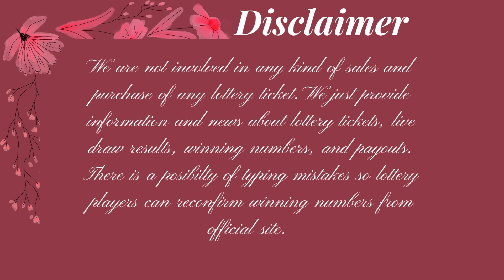Ohio Midday Lottery Live Drawing Results - Pick 3 - Pick 4 - Pick 5 - Top Prizes